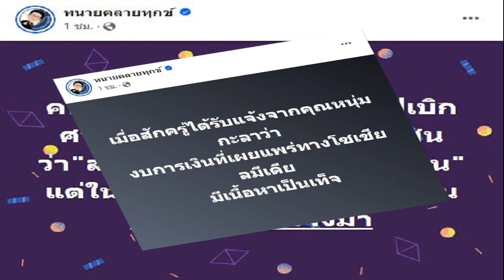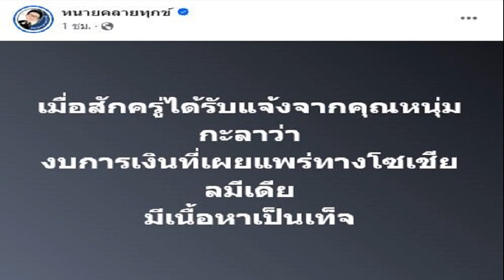นายกฯ เลี่ยงวิจารณ์ ‘ทักษิณ’พูดหมายถึงใคร ยอมรับหนักใจ เชื่อไม่กระทบพรรคร่วม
10 มิ.ย. 2567
12:03 น.
นายกฯ เลี่ยงวิจารณ์ ‘ทักษิณ’ โยน คนบ้านป่าทำวุ่นวาย หมายถึงใคร ปัดตีความคำพูด เชื่อผู้ใหญ่เป็นห่วงบ้านเมือง มั่นใจไม่กระทบพรรคร่วม

เมื่อเวลา 09.35 น. วันที่ 10 มิ.ย.2567 ที่ทำเนียบรัฐบาล นายเศรษฐา ทวีสิน นายกรัฐมนตรี ให้สัมภาษณ์กรณีนายทักษิณ ชินวัตร อดีตนายกฯ ระบุความวุ่นวายที่เกิดขึ้นมาจากคนบ้านป่า จะกระทบกับนายกฯและพรรคร่วมรัฐบาลหรือไม่ว่า การพูดคุยสื่อสารของแต่ละคน และผู้ใหญ่ในบ้านเมือง เชื่อว่ามีความเป็นห่วงบ้านเมือง แต่ละคนมีข้อมูลต่างกันไป หน้าที่ของตนในฐานะผู้นำรัฐบาลของพรรคร่วมรัฐบาล เรามีปัญหาอะไรก็ต้องพูดคุยกัน
ผู้สื่อข่าวถามว่าแสดงว่าจะไม่มีปัญหากระทบกัน นายกฯกล่าวว่า ต้องพูดคุยกันก่อน จะกระทบหรือไม่กระทบเป็นขั้นที่สอง ขั้นที่สามที่จะตามมา ในฐานะผู้นำรัฐบาล อยากให้ทุกคนทำงานร่วมกันได้ดี และอยู่ด้วยกันมาวันนี้มีความเห็นตรงบ้าง ต่างบ้าง ต้องมาคุยในส่วนที่เห็นต่าง ว่าแก้ไขตรงไหนได้บ้าง

เมื่อถามว่าการไปพาดพิงถึงหัวหน้าพรรคพลังประชารัฐ จะเกิดความหมางใจขึ้นหรือไม่ นายเศรษฐา กล่าวว่า “ผมไม่ทราบว่านายทักษิณหมายถึงใคร”

เมื่อถามย้ำว่าในทางการเมืองบ้านป่ารอยต่อฯก็รับรู้ว่าหมายถึง พล.อ.ประวิตร วงษ์สุวรรณ หัวหน้าพรรคพลังประชารัฐ นายกฯ กล่าวว่า ตนไม่เคยเจอพล.อ.ประวิตร ทุกทีก็คุยผ่านตัวแทนพรรคที่อยู่ในรัฐบาล คือพล.ต.อ.พัชรวาท วงษ์สุวรรณ รองนายกฯและรมว.ทรัพยากรธรรมชาติและสิ่งแวดล้อม ซึ่งเป็นน้องชาย และร.อ.ธรรมนัส พรหมเผ่า รมว.เกษตรและสหกรณ์ เลขาธิการพรรค ไม่จำเป็นต้องคุยกับพล.อ.ประวิตร โดยตรง
ส่วนที่พรรคร่วมรัฐบาล นัดพูดคุยกันบ่ายวันนี้ นายกฯจะไปร่วมด้วยหรือไม่ นายเศรษฐา กล่าวว่า ไม่แน่ใจ แต่เข้าใจว่าไม่ได้อยู่ในตารางงาน น่าจะเป็นหัวหน้าพรรคหรือแกนนำพูดคุยกันน่าจะดีกว่า เพื่อให้ทุกคนมีพื้นที่พูดคุยกันได้ ในบางอย่างที่ตนทำไม่เหมาะสมแล้วไปนั่งอยู่ เขาอาจจะไม่กล้าพูดก็ได้ เพราะวิธีการแก้ปัญหามีหลายอย่าง พูดกันโดยตรง หรือ อ้อมไปอีกทาง อาจจะนิ่มนวลกว่าและไม่ให้ทำร้ายจิตใจกัน

เมื่อถามว่านายกฯ ประเมินสถานการณ์การเมืองในเดือนมิ.ย.อย่างไร นายเศรษฐา กล่าวว่า เอาความเดือดร้อนของประชาชนตัวตั้งดีกว่า ส่วนเรื่องของพรรคก้าวไกลไม่เกี่ยวกับฝ่ายบริหาร เรื่องของนายทักษิณ ก็เป็นคดีส่วนบุคคล เรื่องของตนก็ส่งคำชี้แจงเรียบร้อยแล้ว วันนี้มีอำนาจเต็มที่ทำงานได้ และคอยว่าศาลรัฐธรรมนูญจะว่าอย่างไร ส่วนที่บอกว่าเป็นเดือนอันตรายก็ไม่มีอะไรชัดเจนออกมา
เมื่อถามว่าการพูดของนายทักษิณไม่ทำให้หนักใจหรือกระทบกับการบริหารราชการแผ่นดินใช่หรือไม่ นายเศรษฐากล่าวว่า “ผมหนักใจและไม่สบายใจ เพราะทุกเรื่องมีทั้งคนที่เห็นด้วยและไม่เห็นด้วย ส่วนรัฐบาลก็ต้องโฟกัสในหน้าที่ที่ถูกมอบหมาย คือการดูแลประชาชน